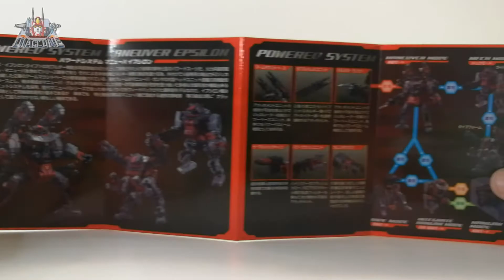Takara Tomy Diaclone Reboot DA-39 Maneuver Epsilon Transformations 戴亚克隆二代加强动力服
DA 39 Maneuver Epsilon of Enhanced 2nd generations powered suit on my stage feat DA 32 Sky Jacket to boost his mobility on air. Enjoy and please subscribe if you like. Thank you and stay safe.
Time Stamps
00:00:13 Intro/packaging
00:01:18 Maneuver mode
00:02:00 Maneuver mode Full set
00:03:00 Mech mode
00:07:15 Ride mode
00:08:20 Intergrade Hangar mode
00:09:18 Hangar Stacked mode
00:09:32 Power up! DA 32 Sky Jacket
00:10:42 Ending